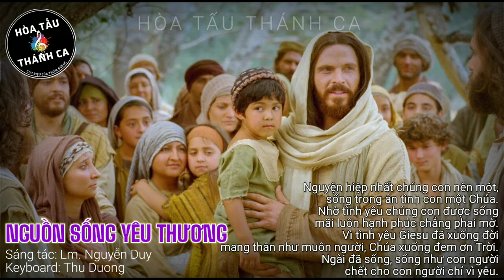NGUỒN SỐNG YÊU THƯƠNG | Hòa tấu Keyboard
Hòa tấu: NGUỒN SỐNG YÊU THƯƠNG | Keyboard

- Sáng tác: Lm. Nguyễn Duy
- Keyboard: Thu Duong
1. Ở nơi đâu có yêu thương nhau, Chúa sẽ hiện diện ban hồng ân. Ở nơi đâu ghét ghen thù oán, sẽ được tình yêu đến xóa tan. Ở nơi đâu muôn con tim kết hiệp muôn tâm tư nên một, Chúa Thánh Linh phù trợ. Ở nơi đâu có yêu thương nhiều, Chúa sẽ hiện diện tràn niềm vui.

ĐK. Yêu người luật yêu thương muôn đời. Yêu người là yêu thương Thiên Chúa. Hãy cho nhau muôn nụ cười, đừng cho nhau gian dối. Chúa yêu thương sẽ xây dựng trần gian muôn thắm tươi.

2. Nguyện hiệp nhất chúng con nên một, sống trong ân tình con một Chúa. Nhờ tình yêu chúng con được sống mãi luôn hạnh phúc chẳng phai mờ. Vì tình yêu Giêsu đã xuống đời mang thân như muôn người Chúa xuống đem ơn Trời. Ngài đã sống, sống như con người chết cho con người chỉ vì yêu.

3. Hãy cùng nhau sống vui thuận hòa mến thương đậm đà trong nhà Cha. Đừng tranh chấp chớ đem thù oán hãy lo đoàn kết mến thương nhau. Vì người khác ta thương yêu kết tình nên hy sinh quên mình Chúa sẽ ban ơn lành. Người yêu thương sẽ nên phi thường ở trên thiên đường hưởng vinh quang.